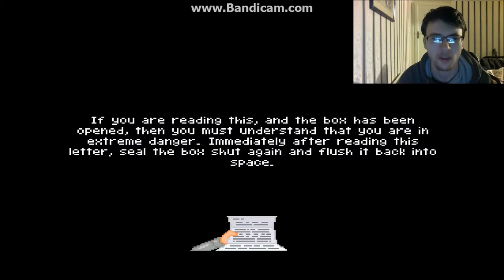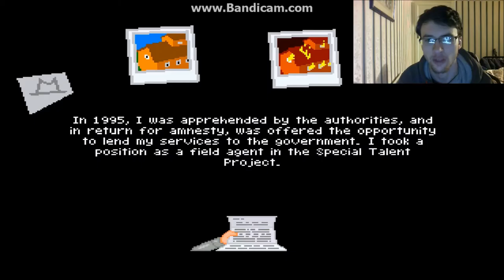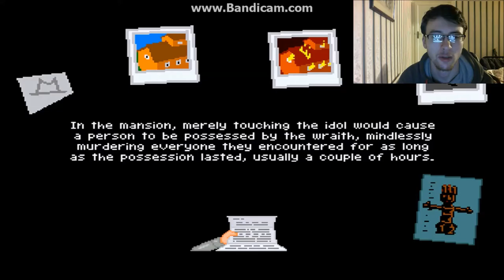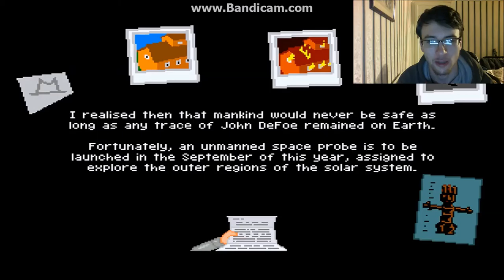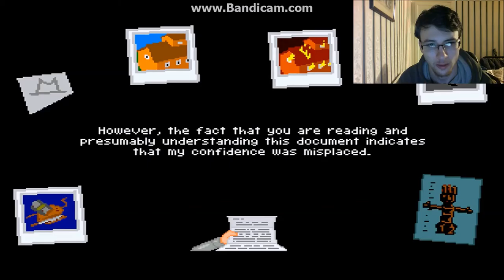The Truth Behind The Box - 7 Days A Skeptic Part 4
welcome back to 7 days a skeptic hope you all enjoy this video, in this episode we finally find out what was in that box in the cargo bay and what it all means and why William has been acting weird.